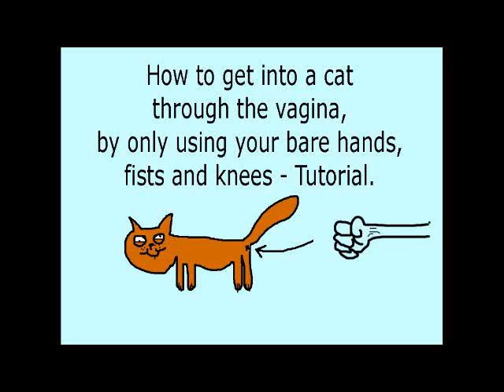How To Get Into a Cat - Tutorial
It's finally here, the "How To Get Into a Cat (Through the Vagina) Tutorial".

This is the "smooth" style, this way it's a pleasure for both you and your cat.